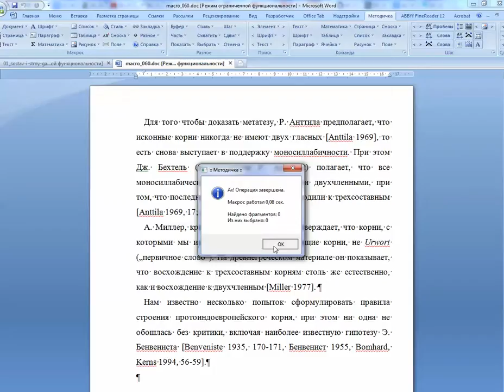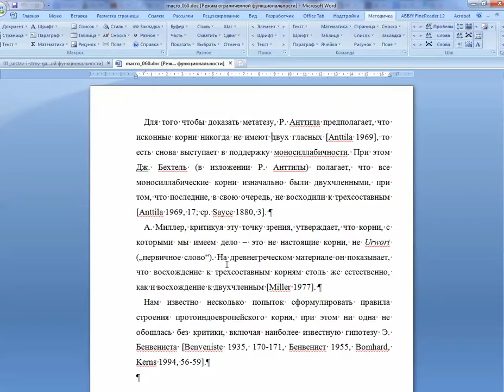МАКРОС M060_Текст_Выборка_поиском